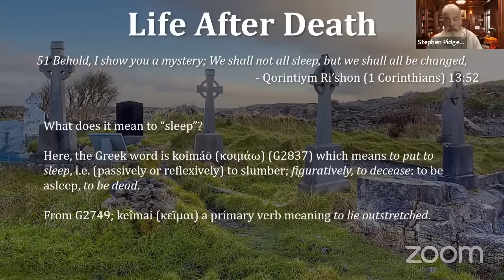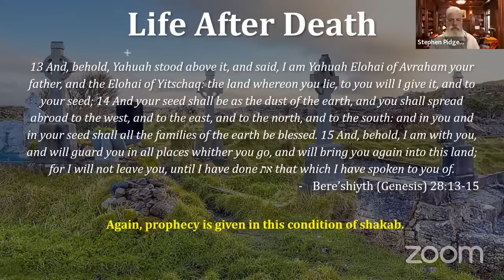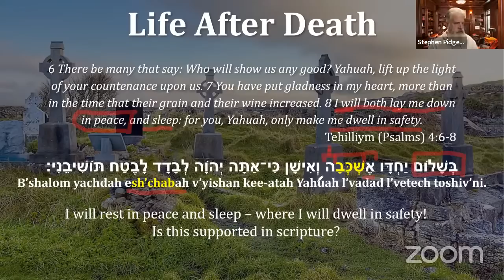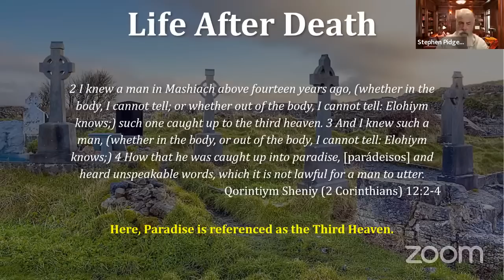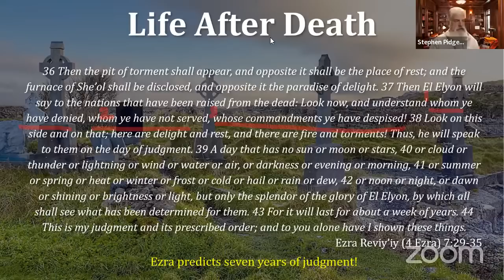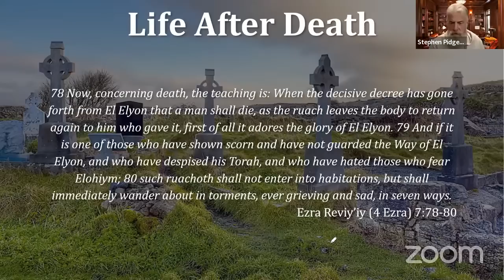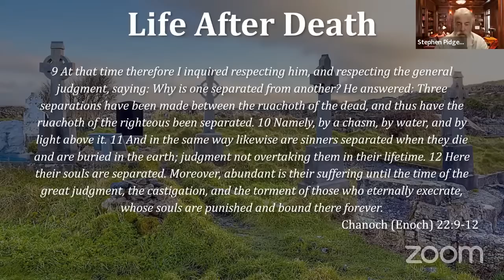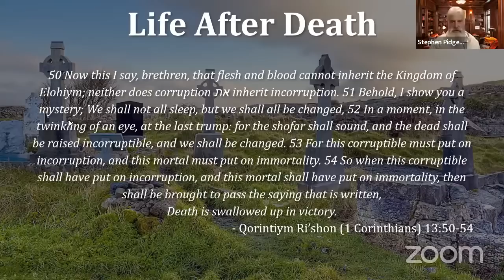Life After Death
Many of us ask the question: What happens after we die? Some believe there is nothing following this life – just an end to consciousness and a perpetual darkness. This condition is described in scripture and is called “Sheol”. Those who led Judea held various views on this – some in agreement, but some claiming there was something called the resurrection, even a life after death.

Many of us have been taught that immediately after death, we will be in paradise or heaven seeing the Messiah sitting on his throne and joining other loved ones in worship and praise, holding a harp and singing.

Is there a consistent theme in scripture concerning life after death? What do the prophets speak of regard to this issue? Most importantly, what are the words of Yahusha in respect of this issue and how do we make sense of it now? Is there agreement between the ancient writers and those who penned what we call the New Testament?

Surprisingly there is an agreement, and it may be much different than what you have been told. One proponent of the resurrection wrote: “We shall not all sleep, but we shall all be changed.”

Let us see what this means.